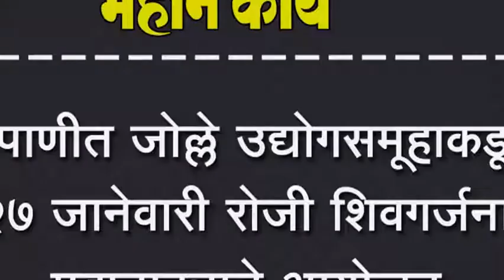निपाणीत जोल्ले उद्योगसमूहाकडून २७ जानेवारी रोजी शिवगर्जना महानाट्याचे आयोजन